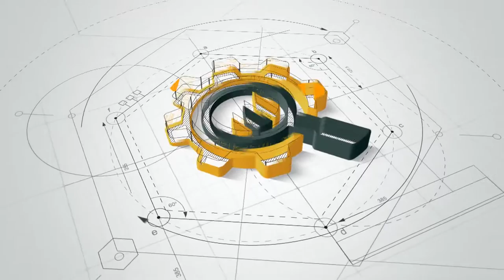[Intro] - Architect Logo Reveal - 13$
» Tên Project:  Architect Logo Reveal
» Size: 3.14MB

Main features:
- Includes 3 versions (hexagon, circle and triangle)
- 2 versions of camera movement
- You can change all colors easily
- No plugins required
- 1920×1080 Full HD Resolution
- After Effects CS5.5 and higher.
- Works with any text or graphic logo
- Well organized template
- Helpful documentation

Channel Youtube chuyên chia sẻ kho đồ họa AE Template Free.